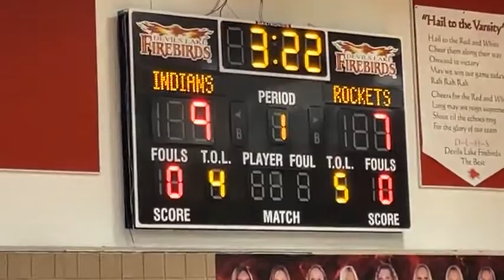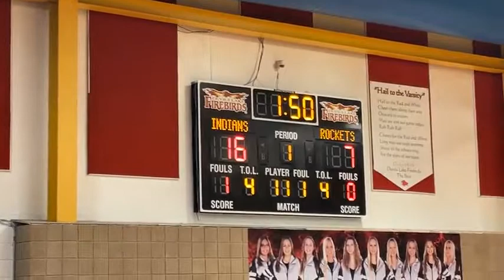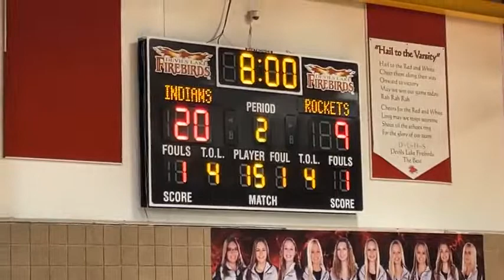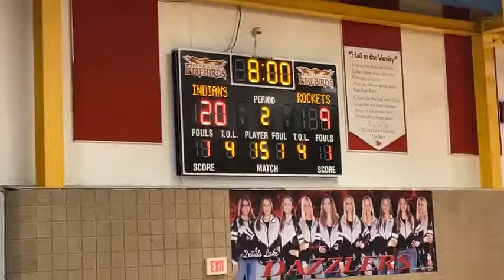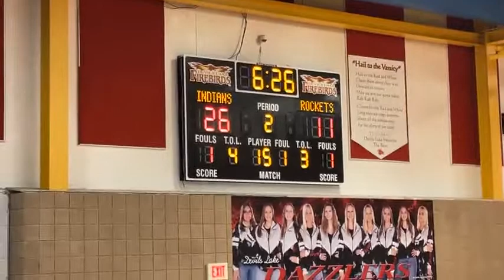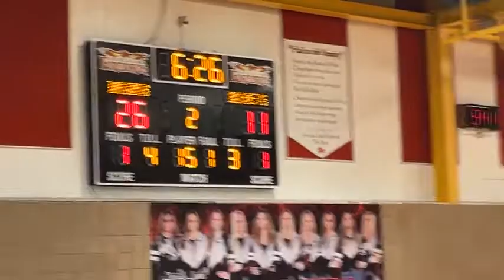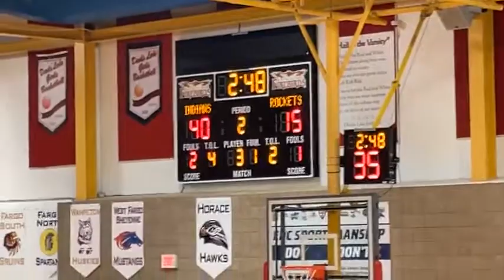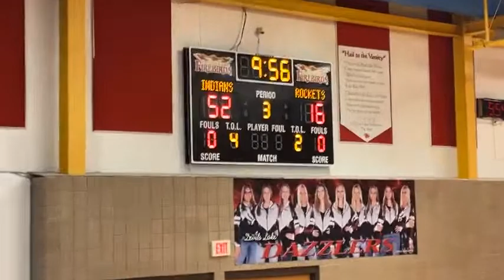02.26.22 Indians v New Rockford Sheyenne Rockets (1st Half)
District 7 Tournament (@Devils Lake)
Semifinals